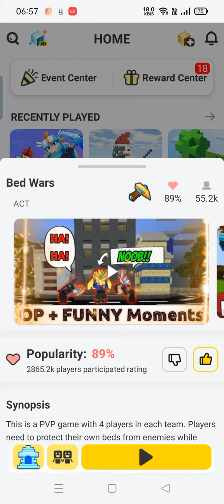rushing with my new robot costume